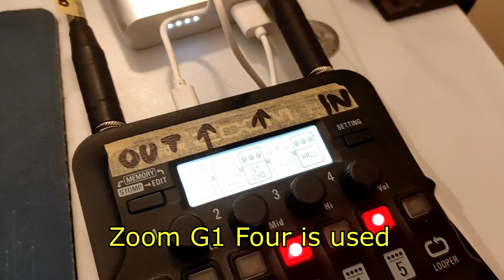Ljubomir - The Brightest Planet in April's Night Sky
I really felt inspired with this "new" Roland equipment that I got so I recorded
an ambient jam and a gear walk-through video.

Everything is recorded in one take, no layer, no overdubs, loopers, DAWs and other shenanigans.

Gear: Yamaha 120S, Kawai K1, Zoom G1 Four, Behringer Xenyx Q502USB, Line6 POD HD Desktop. Roland GI-10 and Roland GK-2a.